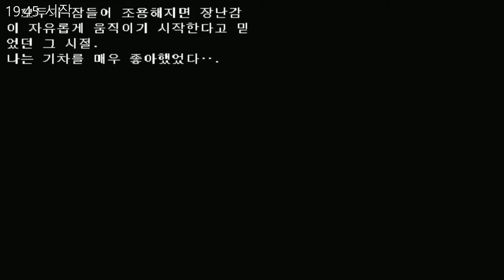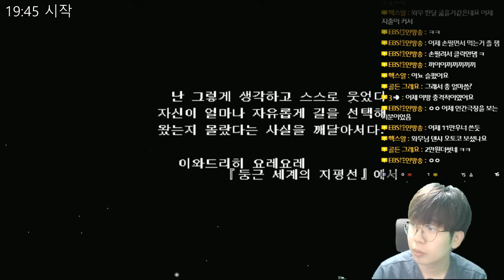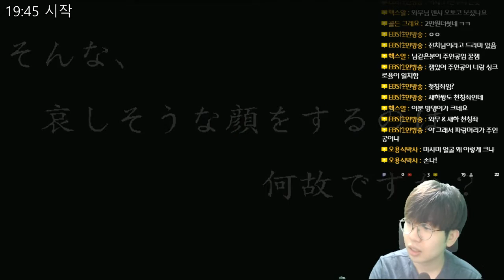메타녀 2 (ツァイ・メタ女) - 메타녀1 그 일 년 후 - 4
메타녀 2 (ツァイ・メタ女)